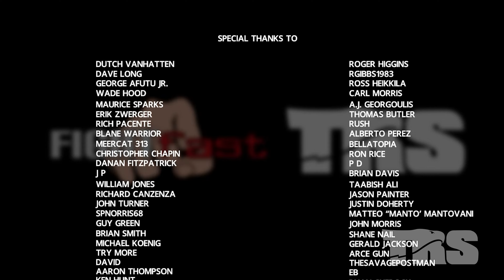Racist Gets Knocked out in a train in front of girlfriend (Pow!) - Street fight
Racist Gets Knocked out in a train in front of girlfriend!
To increase your chances of staying conscious and safe during a physical confrontation, it's essential to follow certain best practices. While avoiding fights is always the best policy, understanding self-defense techniques can be beneficial. Here are some tips, incorporating Google/YouTube SEO words and keywords for better visibility:
Self-Defense Training: Engage in regular self-defense classes. Popular forms include Krav Maga, Brazilian Jiu-Jitsu, Muay Thai, and Boxing. These classes not only teach you how to defend yourself but also improve your physical conditioning, reflexes, and situational awareness.
Situational Awareness: Always be aware of your surroundings. Keywords like "avoid dangerous situations," "de-escalate conflict," and "awareness in public places" are crucial. Being able to anticipate and avoid potentially harmful encounters can be more valuable than knowing how to fight.
Physical Conditioning: A well-conditioned body can withstand more physical stress and avoid injuries. Focus on exercises that improve stamina, strength, and flexibility. Look for content with keywords like "fitness for self-defense," "combat sports conditioning," and "endurance training for fighters."
Proper Stance and Guard: Learn and practice the correct fighting stance and guard to protect vital areas of your body, especially your head. Searching for "boxing stance," "defense stance in martial arts," and "how to guard in a fight" will yield useful tutorials.
Effective Striking: Knowing how to strike effectively can end a confrontation quickly and safely. Use search terms such as "powerful striking techniques," "how to punch," and "kickboxing basics" for tutorials that teach you how to use your body's natural weapons.
De-escalation Techniques: Sometimes, the best way to win a fight is to avoid it altogether. Keywords like "conflict resolution skills," "verbal de-escalation techniques," and "how to avoid a fight" are essential for learning how to defuse situations verbally.
Legal Awareness: Understand the legal implications of self-defense in your area. "Self-defense laws," "legal self-defense techniques," and "when is it legal to defend yourself" can provide information on how to protect yourself without breaking the law.
Mental Toughness: Mental resilience can be as crucial as physical strength. Look up "mental toughness in combat sports," "psychological preparation for self-defense," and "staying calm in a fight" for advice on maintaining composure under pressure.
Remember, the aim of learning self-defense is not to encourage fighting but to empower you to protect yourself in necessary situations. Always prioritize avoiding violence and seek professional training for accurate and practical self-defense methods.
Avoiding fights is a crucial skill that promotes safety, well-being, and peaceful conflict resolution. Here are some strategies, incorporating Google/YouTube SEO words and keywords to enhance understanding and visibility:
Conflict Resolution Skills: Learning how to peacefully resolve disagreements is key. Search for "effective conflict resolution techniques," "non-violent communication," and "how to solve disputes without fighting" for strategies and approaches to handle potential conflicts constructively.
Situational Awareness: Being aware of your surroundings and potential threats can help you avoid dangerous situations. Keywords like "improving situational awareness," "recognizing danger signs," and "safety tips for public places" are valuable for learning how to stay safe.
Verbal De-escalation: Mastering the art of de-escalating tense situations with words is essential. Look up "verbal de-escalation techniques," "how to calm down an aggressive person," and "using words to prevent violence" for insights into calming potentially violent encounters.
Body Language: Non-threatening body language can prevent escalation. Searching for "non-aggressive body language," "how to appear calm and confident," and "body language for de-escalation" will teach you how to communicate peaceably through your posture and gestures.
Avoid Risky Places and Times: Staying away from places or situations known for violence can greatly reduce the risk of getting into a fight. Use terms like "avoiding dangerous areas," "safe travel tips at night," and "how to stay safe on a night out" for advice on steering clear of potentially harmful scenarios.
Emotional Intelligence: Being able to manage your emotions and respond to the emotions of others in a constructive way is crucial. Search for "developing emotional intelligence," "managing anger effectively," and "empathy in conflict situations" to learn how to keep your cool and understand others better.